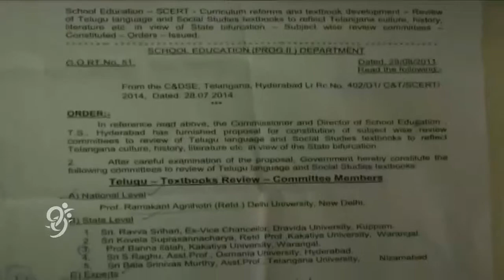Telangana Govt to Celebrate Kaloji Centenary on Sept 9th @ Warangal - 99tv